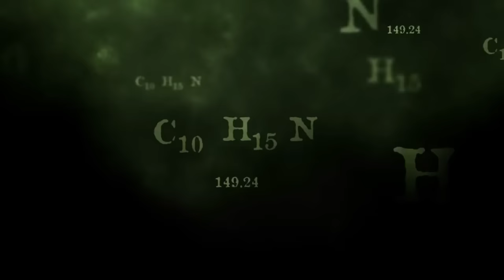Gus, Mike & Jesse Rush to Hospital - Breaking Bad Clip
Intro from season 4 ep 11 - Crawl space. Cool ep and great clip.

Gus was poisoned from the alcohol he gave the cartel people (in ep Salud) and Mike was shot while they escaped.

If this needs to be removed for whatever reason, I'll take it down.